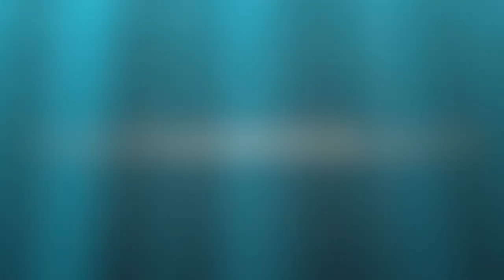Nathan and Landon Battle 16 Tarpon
An epic fishing day for Nathan and Landon of Alaska while here in Progreso Mexico...A 16 tarpon day with 6 making for it the pics!